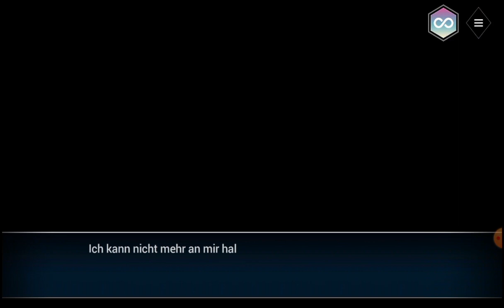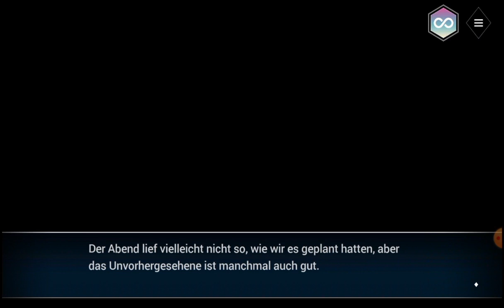Is it love? Julian - Don't stop the Party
Hallo willkommen
das ist ein Lets Play vom Spiel Is it love? Moments JULIAN.